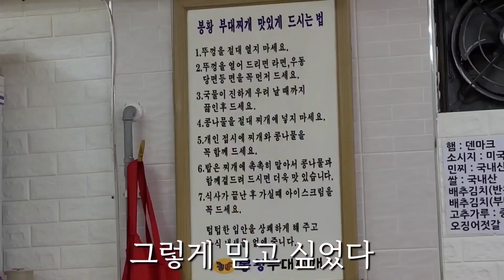고려대 앞 비야부대찌게/ 전농동 봉황부대찌게가 유명한 이유를 알아버렸습니다